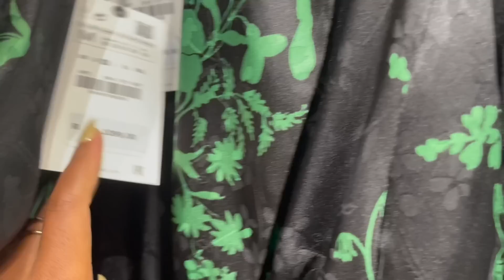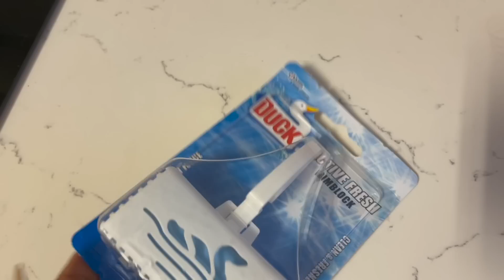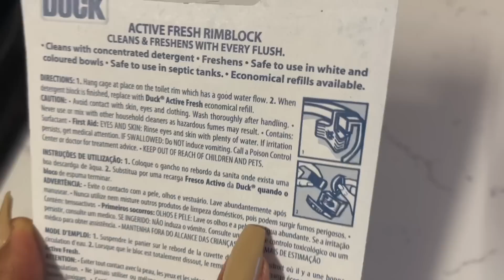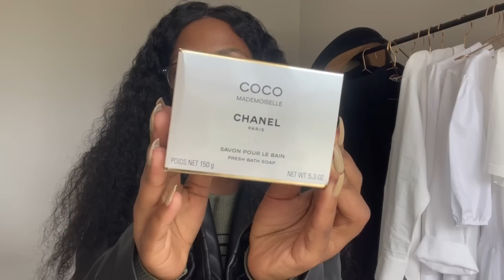COME FRAGRANCE SHOPPING WITH ME | VLOG